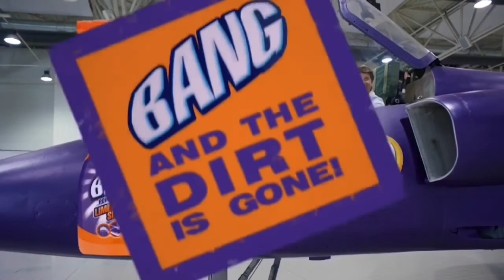BANNED ADVERTS 9 OMG YOU WLL NOT BELIEVE WHAT HAPPENED!!!!